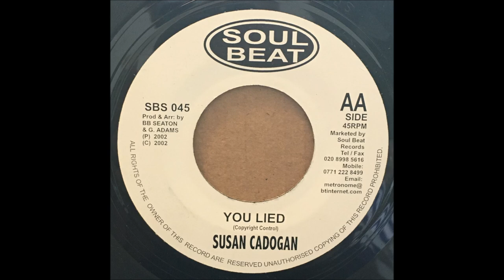SUSAN CADGAN ♪EVERYBODY LOVES SOMEBODY♪YOU LIED♪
2002
EVERYBODY LOVES SOMEBODY
COMPOSER/
PRODUCER/ BB SEATON, G. ADAMS
ARRANGER/ BB SEATON, G. ADAMS
YOU LIED
COMPOSER/